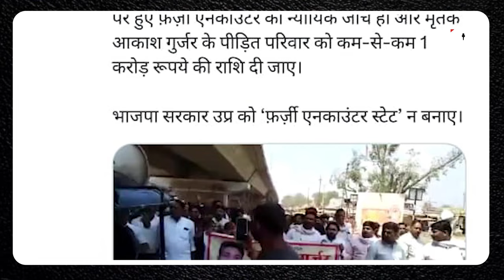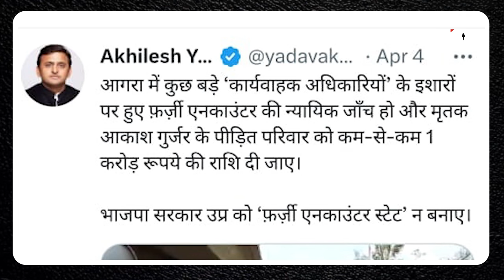उत्तर प्रदेश पुलिस का चेहरा हुआ बेनकाब, फर्जी एनकाउंटर ने ली मासूम की जान KIA News